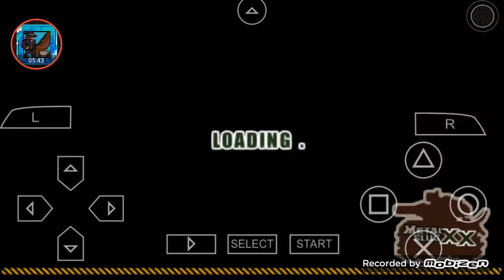✔Metal Slug XX Gameplay Mission 2 Coal Mine✔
I May Lost The 2x Cannons From Slug Trolley But I Beat Crablops ✔